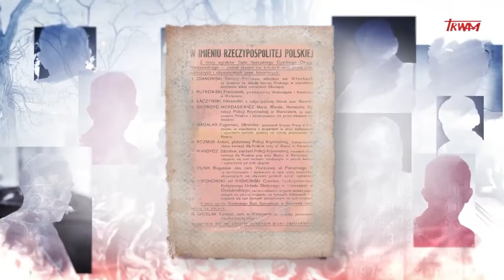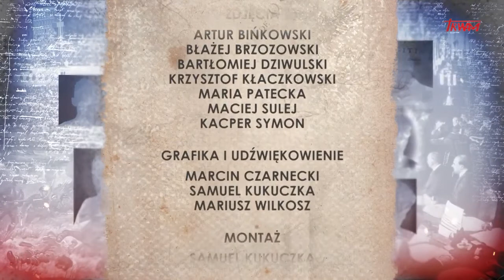Poczet wielkich Polaków. Mjr Józef Gumowski Ziutek